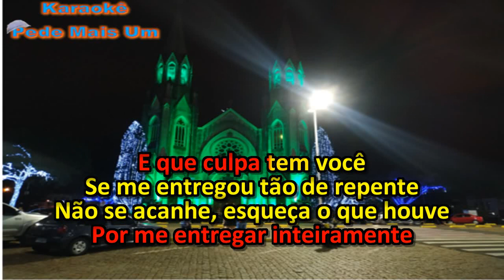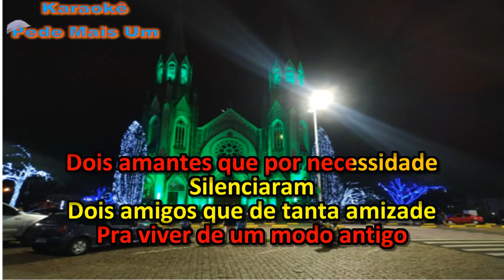João Mineiro e Marciano - Amantes e Amigos(Karaokê)